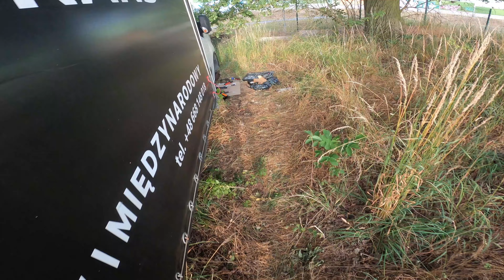The Most Stranger Cargo I Have Delivery Ever